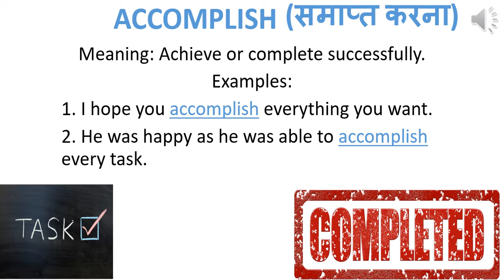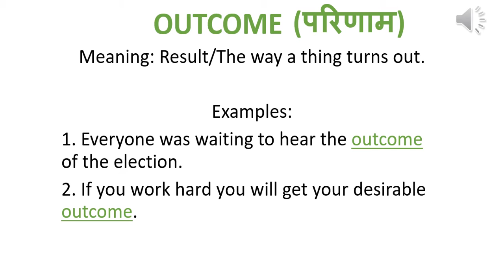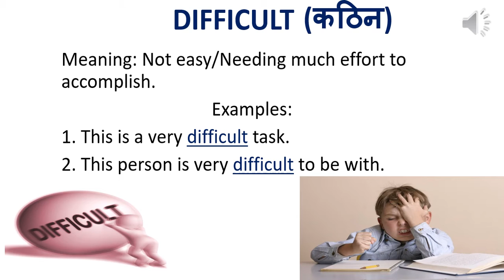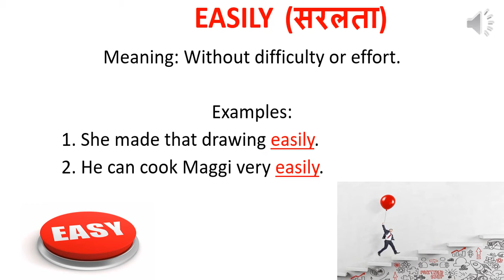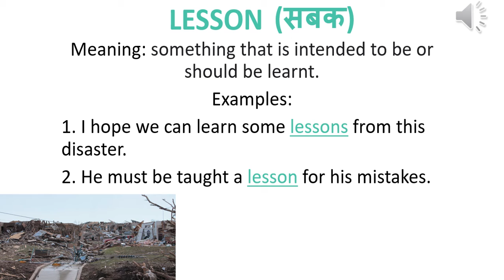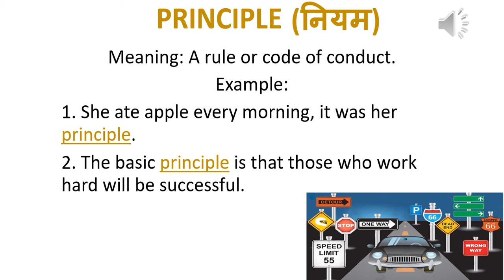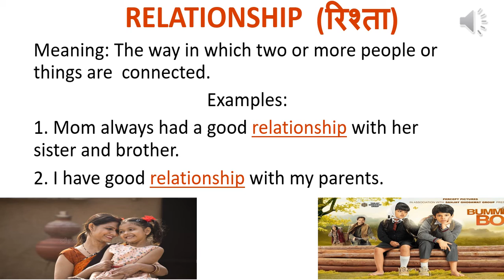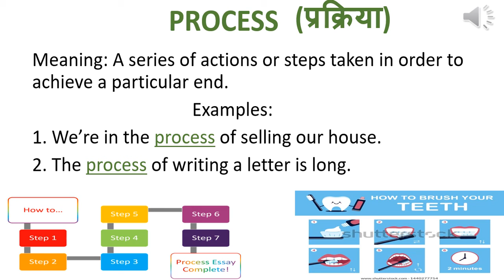English to Hindi easy vocabulary words/Most common English words with Hindi meaning#knowledge